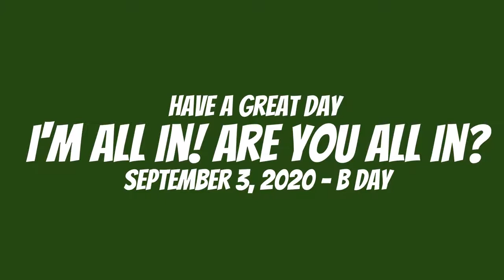SEPT 3 ANNOUNCEMENTS 1